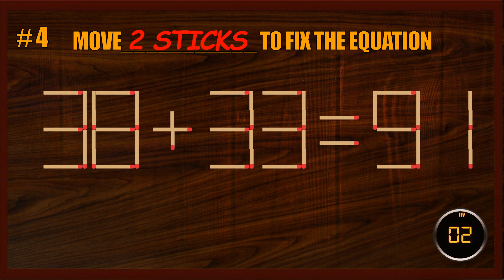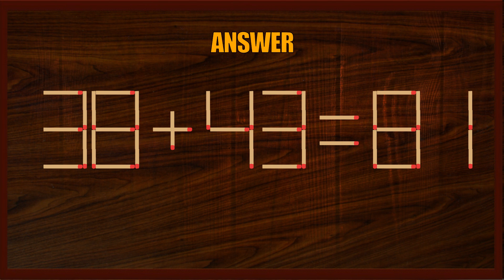Matchstick Puzzles (2-digit)# 133 | Can you fix the math equation by moving one or two matchsticks?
【2x2=8】
Matchstick Puzzles (2-digit)# | Can you fix the math equation by moving one or two matchsticks?

Game rules:
1. In each of these puzzles, one wrong mathematical equation is given using matchsticks. This Maths Equation is incorrect.
2. Your challenge is to move one or two matchsticks to fix the given equation
3. You are not allowed to use "NOT EQUAL TO" sign to make these equations correct :).
4. Answers to these Math matchstick brainteasers are given immediately after the puzzle question.
5. Share your answer to the bonus puzzle in comments below please!

Content:
00:00- Introduction
00:15- Puzzle One
00:47- Answer to Puzzle One
00:58- Puzzle Two
01:30- Answer to Puzzle Two
01:41- Puzzle Three
02:13- Answer to Puzzle Three
02:24- Puzzle Four
02:56- Answer to Puzzle Four
03:07- Puzzle Five
03:39- Answer to Puzzle Five
03:50- Bonus Puzzle
04:38-Ending